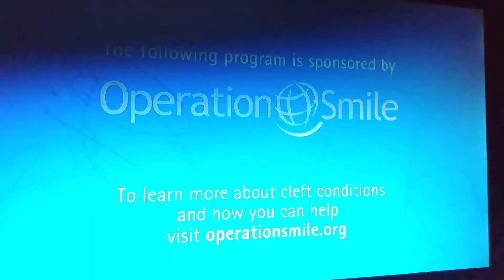Adam F. Goldberg Prods. - Happy Madison Prods. - Sony Pics. TV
From a syndicated TV Land rerun of The Goldbergs.

welp, no more plasters lmfao 😏